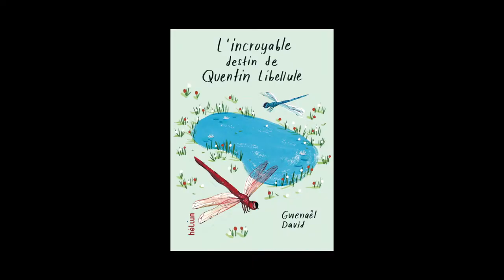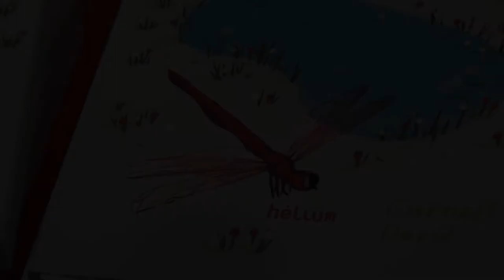Gwenaël David - L'incroyable destin de Quentin libellule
A l'occasion du salon du livre et de la presse jeunesse de Montreuil édition 2013, Gwenaël David nous parle de «  L'incroyable destin de Quentin libellule » publié aux éditions Hélium.